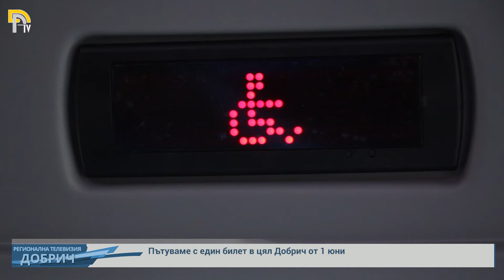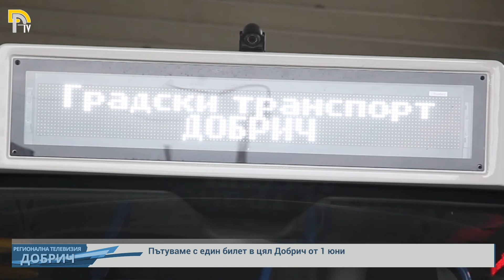Пътуваме с един билет в цял Добрич от 1 юни